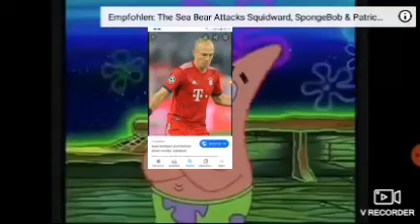Arjen Robben portrayed by Spongebob (Deutsch) [German]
Sollte es DSGVO Probleme geben Dieses Video dient nicht der Geldeinnahme
Alle Einnahmen würden im Falle des falls umgehend an den Uhrheber gehen